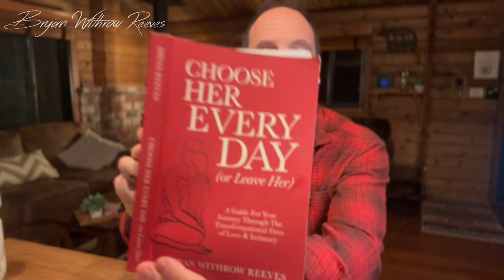What an Evolved Man Wants from a Woman [[[Choose Her Every Day or Leave Her - Chapter 7]]]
When a man truly knows HOW TO LOVE a woman ... this is what he wants from her.

Instagram 👉   / bryanreevesinsight
TikTok 👉   / bryanreevesinsight
Facebook 👉   / bryanreevesofficial

00:00 Introduction
01:33 Not your parent's advice
01:51 #1 He wants her full authentic self
02:45 #2 He wants her authentic happiness
03:40 #3 He wants her to love him with wild abandon
04:44 #4 He wants her to call out his bullshit (respectfully)
05:57 #5 He wants her to surrender to love
10:58 #6 He wants her surrendered sexually
13:50 What evolved couples do